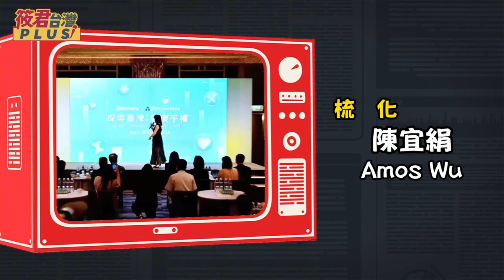美國眾議院通過法案 若犯台就公開即凍結中國高官資產/中共犯台就凍結高官資產?吳嘉隆質疑:效果堪憂/美軍以軍事援助名義護台 吳:比凍結資產有效/中共大搞紅色滲透台灣要紅色清洗代理人|20240912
1.銀行轉帳：
★元大銀行(806)東板橋分行
戶名：廖筱君
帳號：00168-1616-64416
★外幣匯款資訊：
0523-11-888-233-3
SWIFT CODE:MKTBTWTP